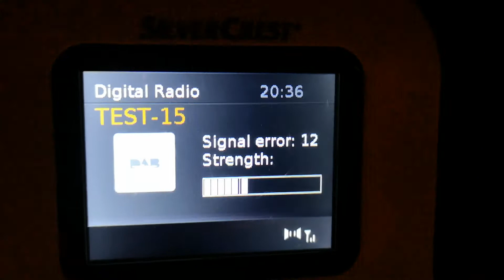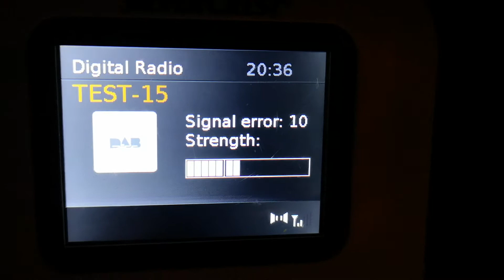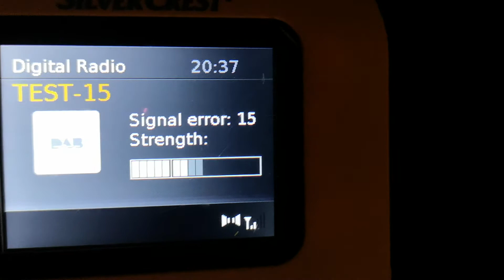12С София в махала 9 дола Силвъркрест с телескопична антена